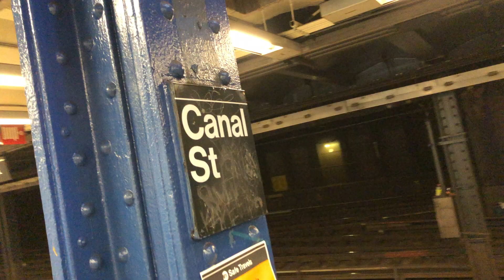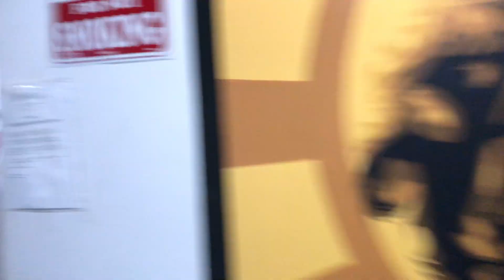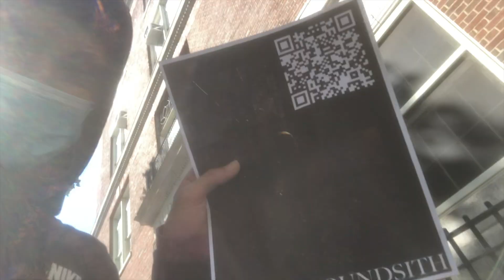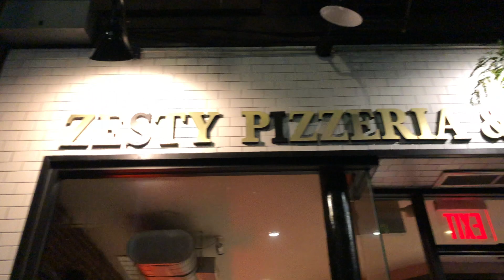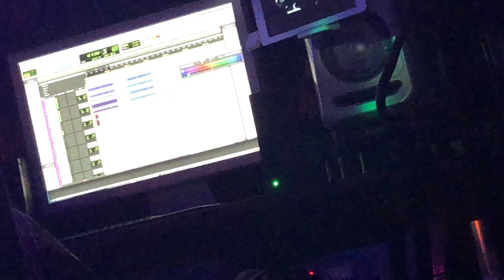MAN ON A MISSION